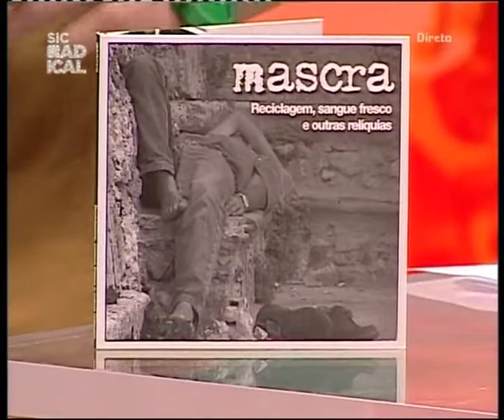12 12 10 Entrevista Mascra